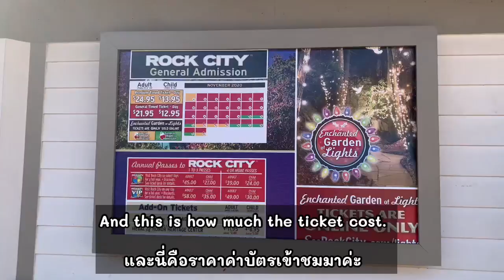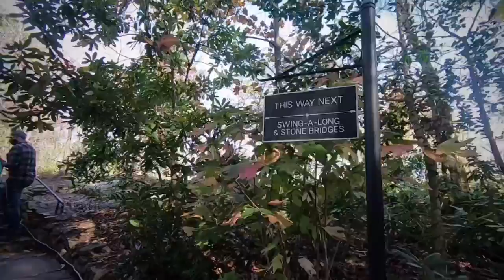Vlog พาชมวิวที่ Rock City Garden เมืองเทนเนสซี / Rock City Garden, Tennessee USA( Eng/ Th Sub)